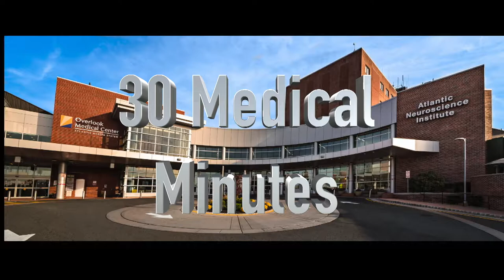30 Medical Minutes: Women's Health Issues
Host Kassandra Romas speaks with Diana N. Contreras, MD, who is the Chair of OB GYN & Women’s at Morristown Medical Center, and Medical Director of OB GYN & Health for the Atlantic Health System.